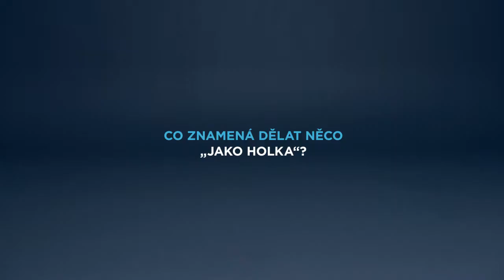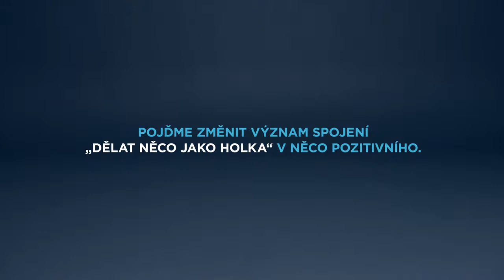Always "Jako holka"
zvuková adaptace online videa do 5 jazykových verzí